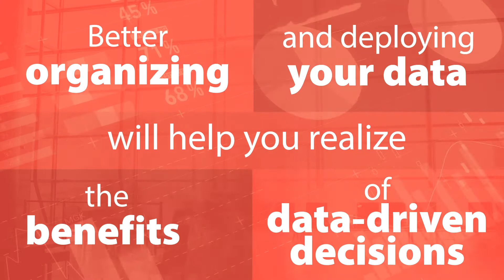Ready or Not, Digital Transformation Is Here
Digital transformation and data-driven decisions are empowering employees, engaging customers, optimizing operations, and shaping and revamping product offerings. Carriers and brokers are focusing on streamlining procedures, adopting digital processes such as automated underwriting, digital payments, collaborative and connected care delivery, and digital enrollment to improve access to data needed to perform business critical tasks.
Want to learn more? Check out our highlight video for an overview of some of the information featured in the Innovation section of the report.